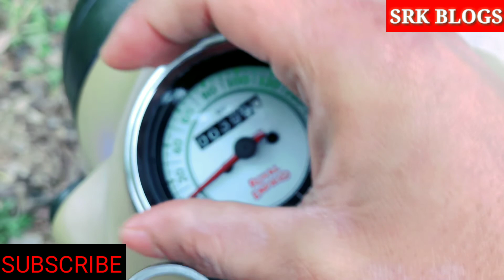Gifted by brothers भईया लोग का गिफ़्ट मिला morning blogs by SRK BLOGS LIFE STYLE BLOGS BULLET SIGNAL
Gifted by brothers भईया लोग का गिफ़्ट मिला morning blogs by SRK BLOGS LIFE STYLE BLOGS BULLET SIGNAL 350